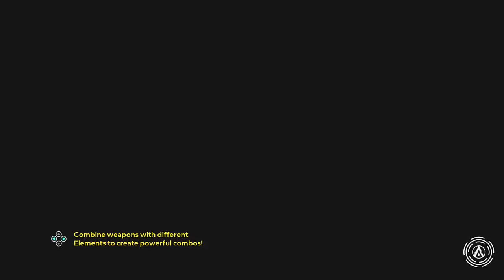Starlink: Battle For Atlas: Crimson Moon - M64 Switch Gameplays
With a brand new free expansion for Starlink: Battle For Atlas. We journey to the Crimson Moon to meet with the mysterious Fortune and check out the Outlaw Races.